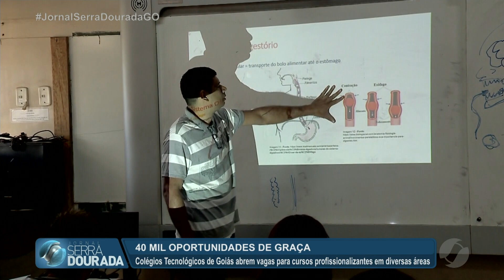JSD (14/07/22) Vagas para cursos profissionalizantes em diversas áreas